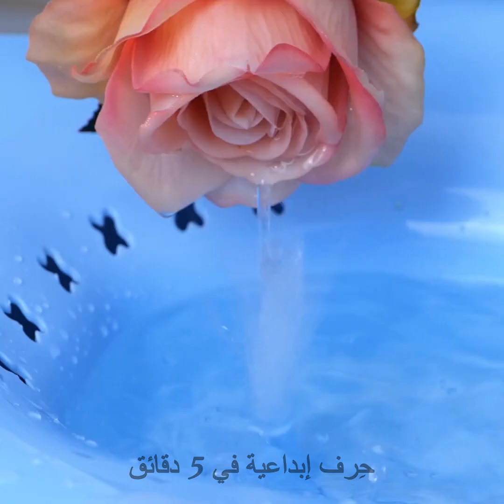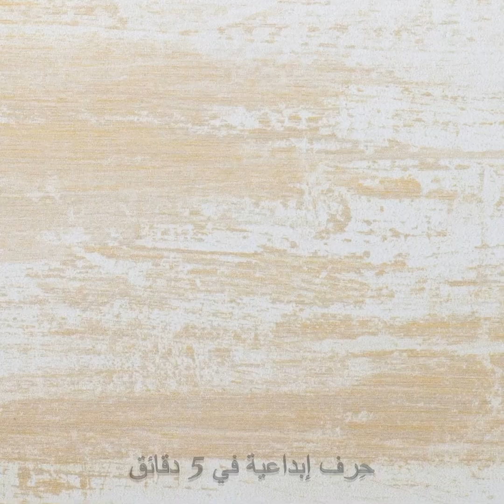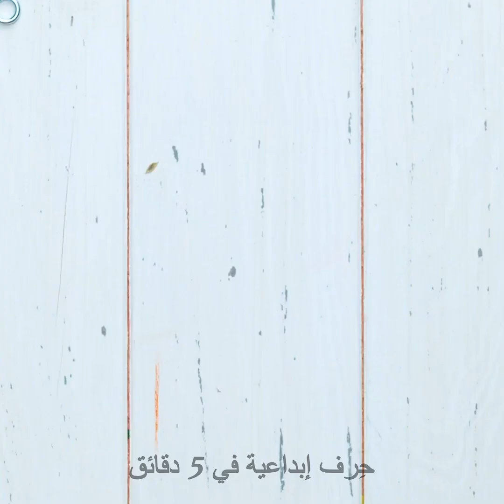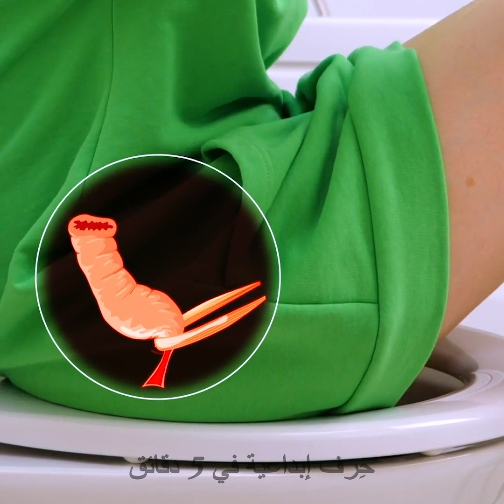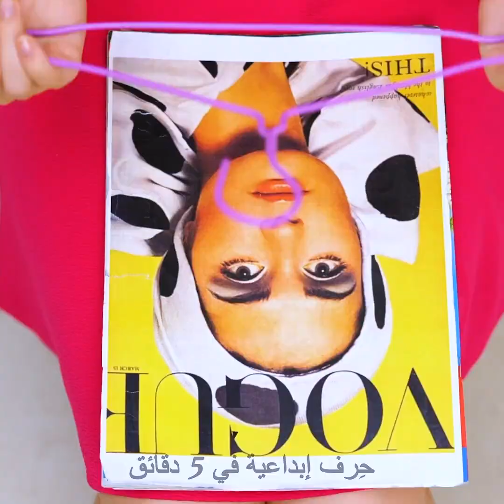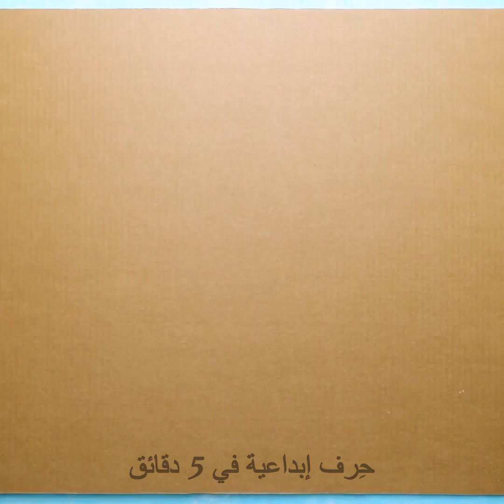حيل وأدوات مبتكرة خاصة بالحمام